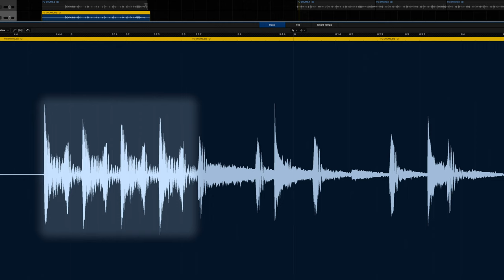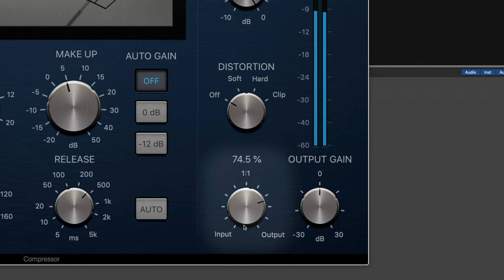A Guitarists Guide To Compression [Feat. Cali 76 Compact]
and to you for watching this video!

Playing starts at: 2:18

SIGNAL CHAIN
Reverend Charger 290 » Cali 76 Compact Compressor » Blackstar HT 20 MKII » Torpedo Reload (Two Signals out)

Signal 1 - Blackstar V212 w/Creambacks » Shure Beta 57A » Focusrite Scarlett 18i20 Mk1» Logic Pro X

Signal 2 - Attenuator Di » Focusrite Scarlett 18i20 Mk1 » Torpedo Wall Of Sound » Orange 212 Creamback cab IR » Logic Pro X

A Rocket Complex, A UK based, 2-piece AltPop Rock band, consisting of singer/multi-instrumentalist Will Powell (28) and drummer Nathan Shervill (25). Their muscular, upbeat take on pop rock and smart lyrics deliver a confident, explorative masterclass in catchy alternative rock that has to be heard.

and many more! Just search for A Rocket Complex